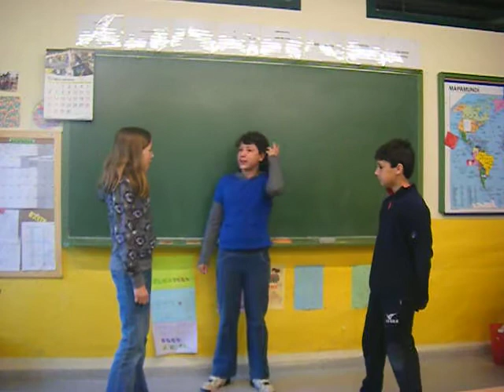Laura, Carles i Mar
Short Conversations